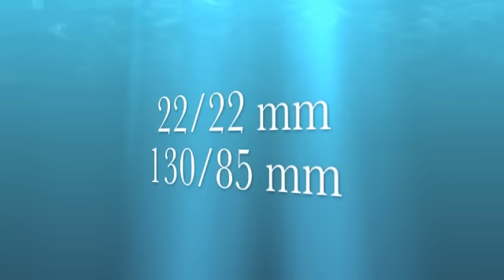Luxury handmade leather watch straps|Custom made|Handgemaakte lederen horlogebandjes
BRL watches & leather straps video: The Seiko watch (new model 2011) is a durable and versatile timepiece suitable for a broad range of activities. Black dial with the gold tone hours, minutes, seconds, day-date, and 100 m water resistant... with highly quality leather watch strap Black RL (BRL) bring every outfit together.

Discover your style - sport - casual- dress - fashion - business with collectible watches and luxury leather straps Black RL. Discover your watch brand with handmade leather watch strap or straps -- watch band or watchbands-- skinny men's and women styled bracelets in every color (cool black or white, light brown or hot red, green or dark blue, yellow or orange, kirsch. ), custom made by Blackrl watch strap specialist from the Netherlands.